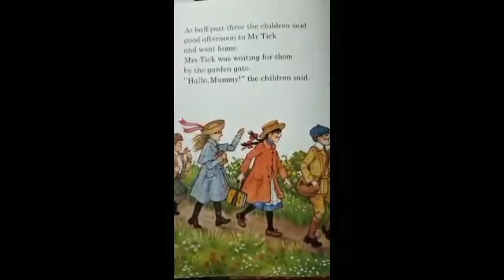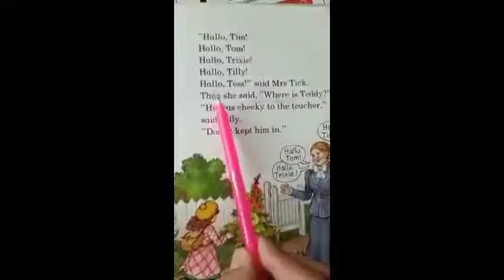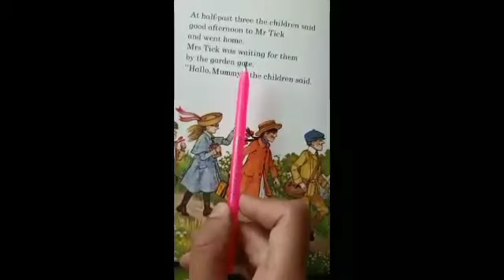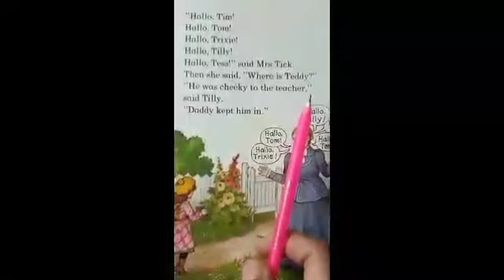class 3 English Lesson Mr. Tick the teacher Part-5